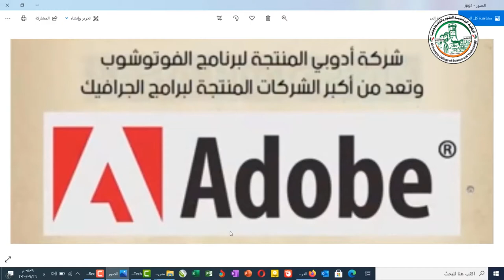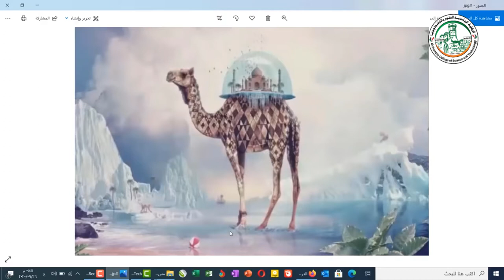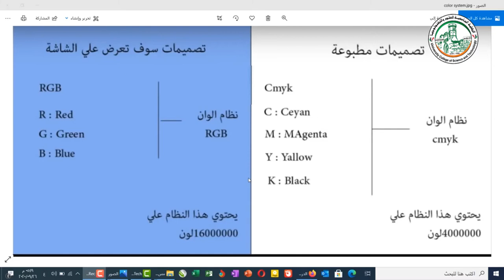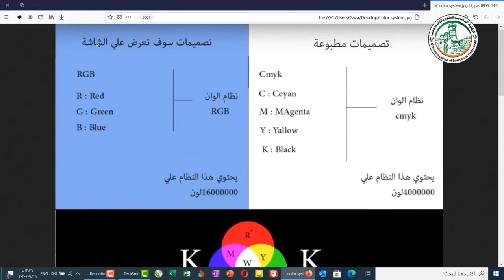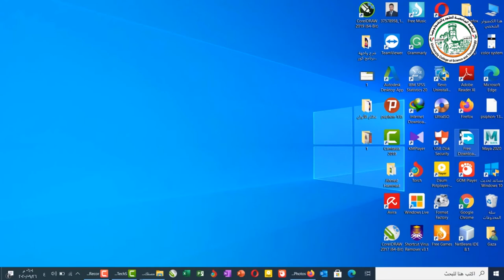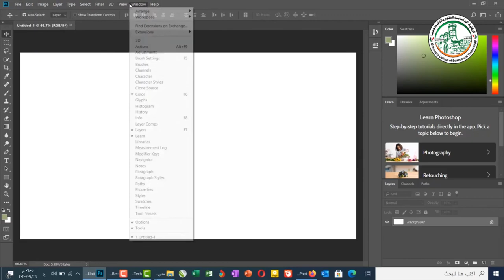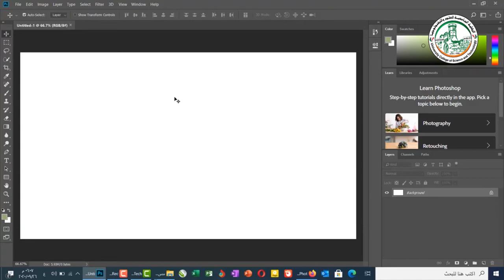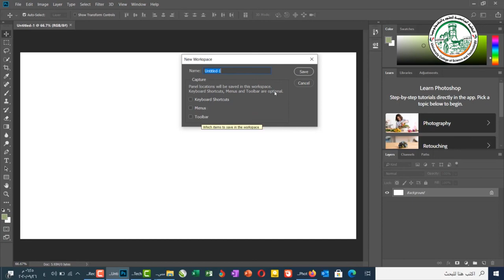تعلم فوتوشوب شرح واجهة البرنامج Workspace